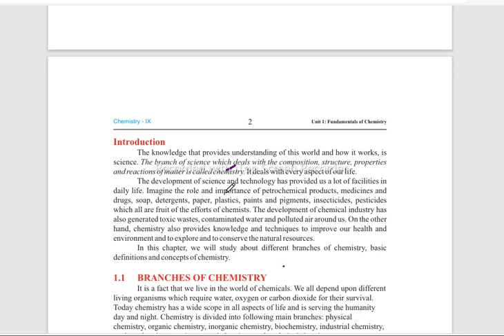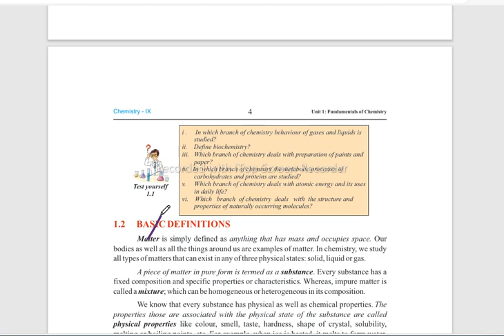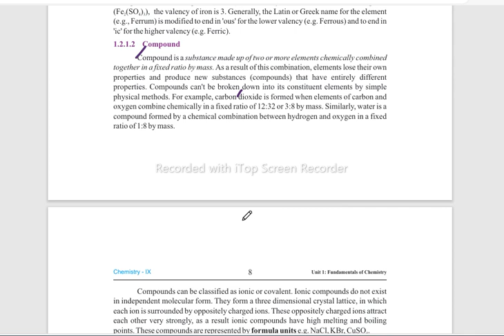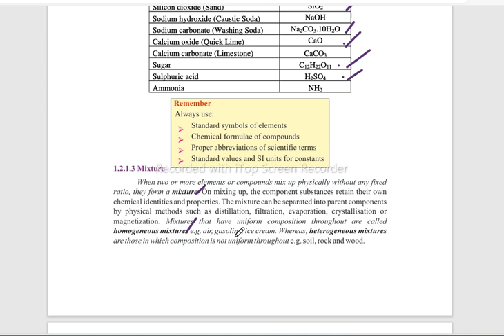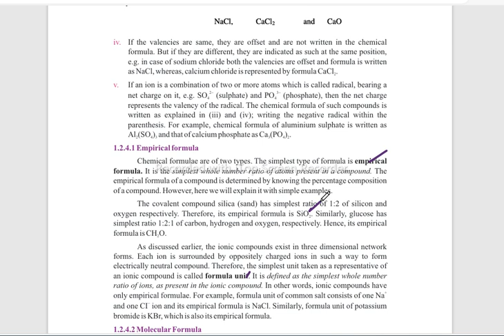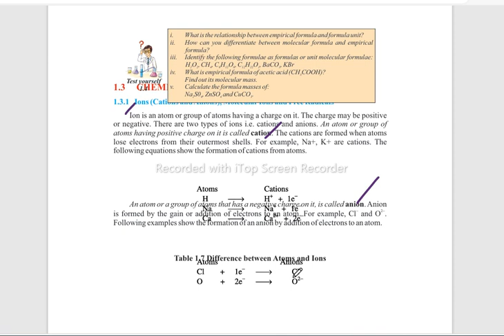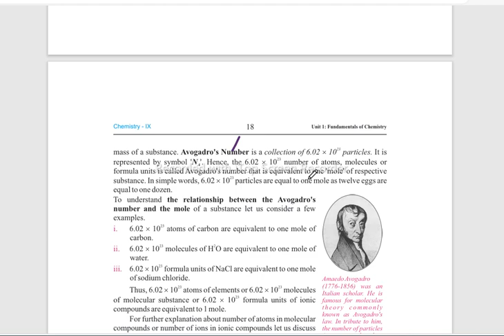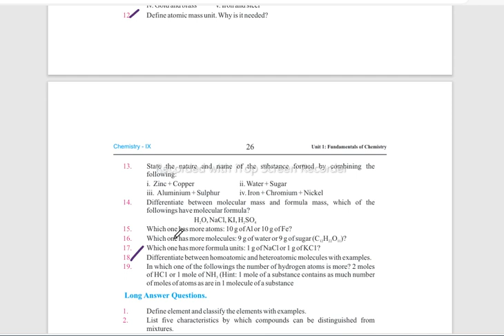9th CHEMISTRY CHAPTER 1 |FUNDAMENTALS OF CHEMISTRY| important short questions.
matric aasan is a educational channel...
in this video you will learn about all important short questions of 9th chemistry chapter 1.
do comment if you have any problem related to this video.